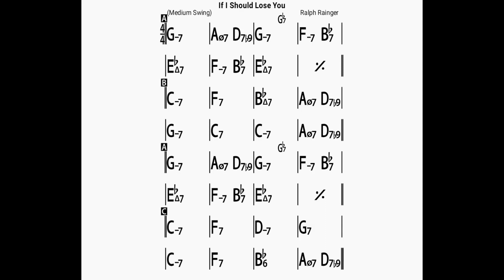If I Should Lose You(no piano)backing track/bpm120